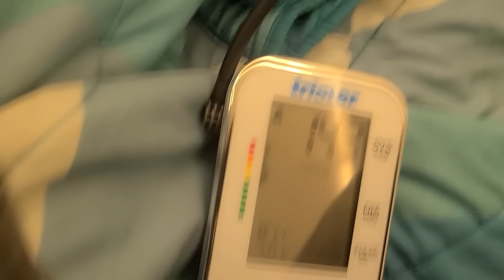የእኛ ቀናት #180 እናታችን በቀልዳችን ተደናግጣ የሞት ጫፍ ደርሳ ተመለሰች!!!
For more information follow our page...